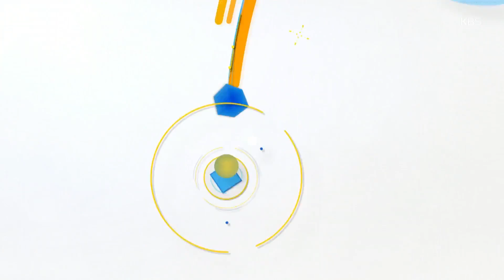세군다리그 34R - 전반 11분, 예이다의 살아나는 수비. 20170415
전반 11분, 예이다의 살아나는 수비